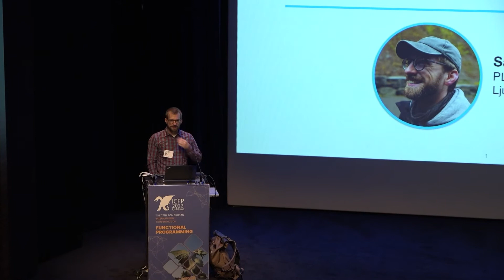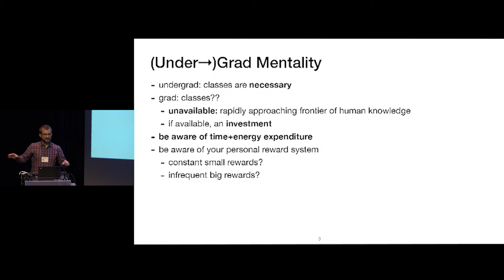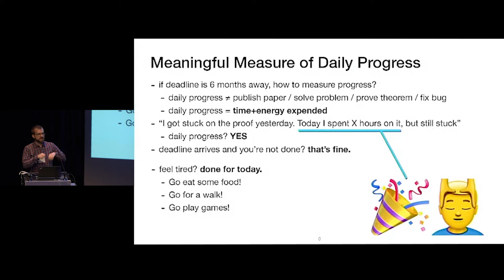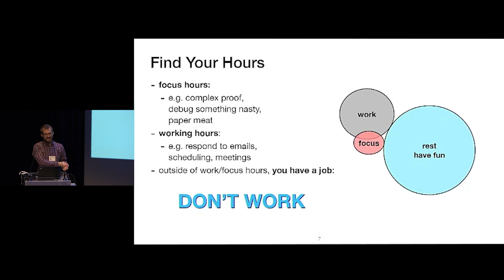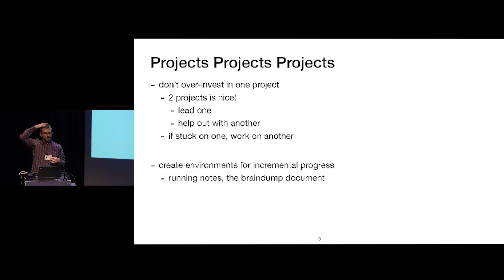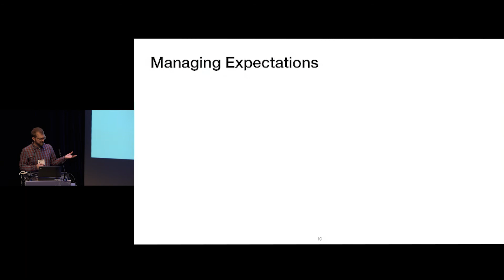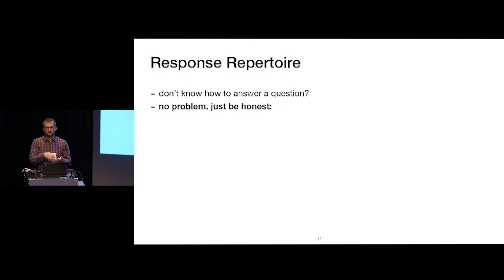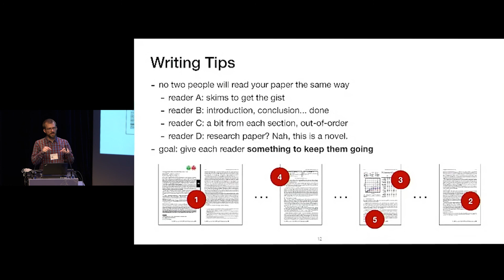[PLMW@ICFP'22] How to thrive as a PhD student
How to thrive as a PhD student

Sam Westrick (Carnegie Mellon University)